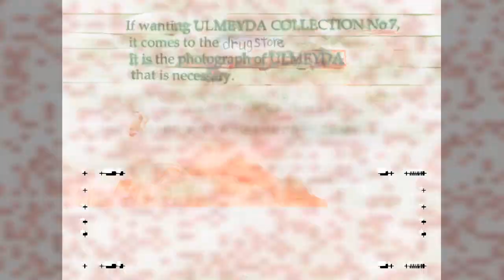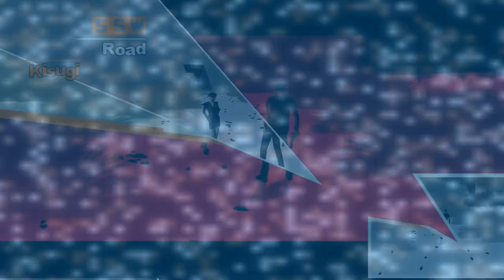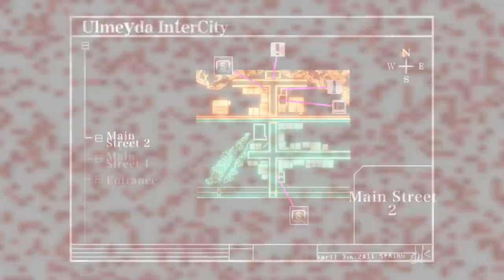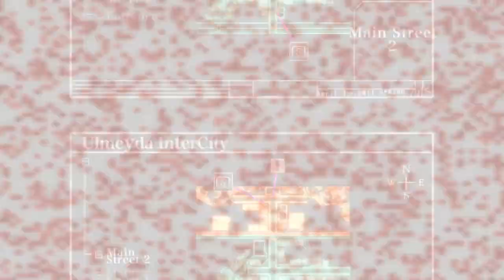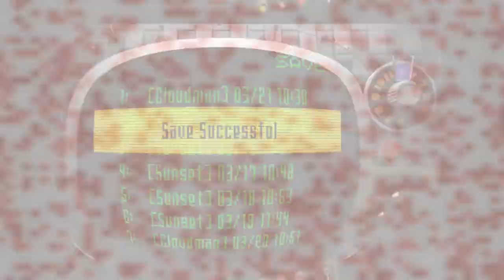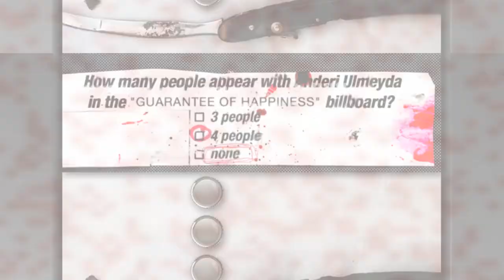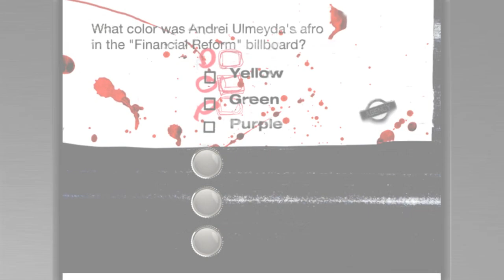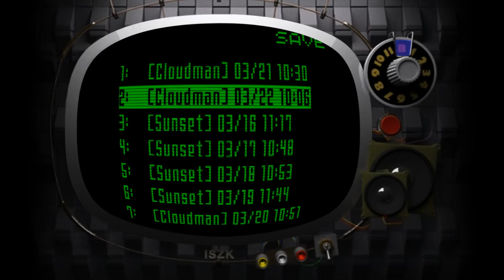Killer7 - 7+7+1 - gachapon and daytime trivia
today's a double episode! no real reason other than I wanted to keep playing at the point I should have stopped.

hope you like cartoons